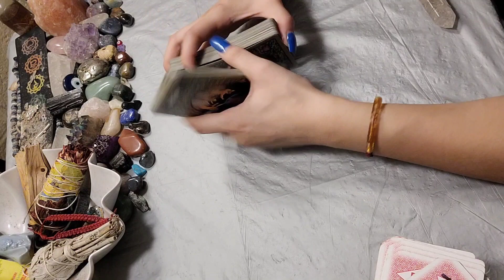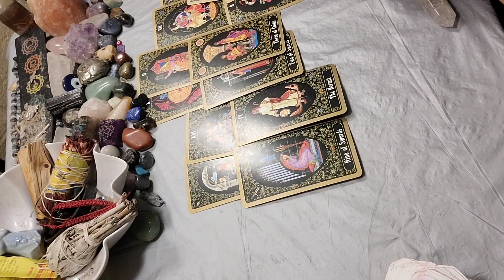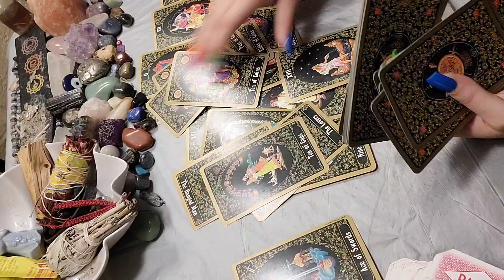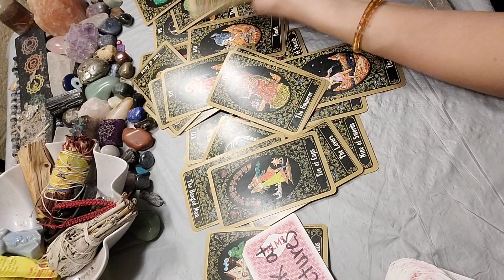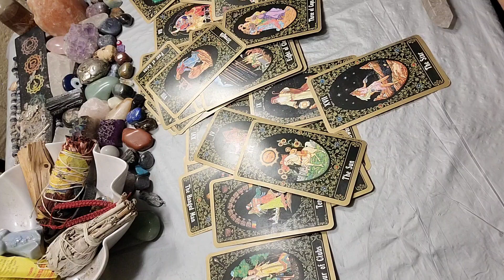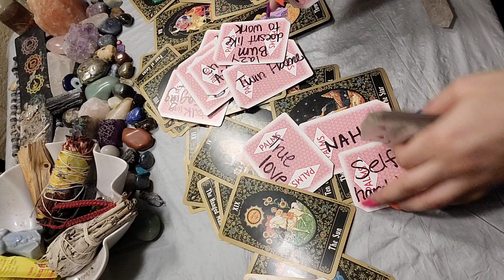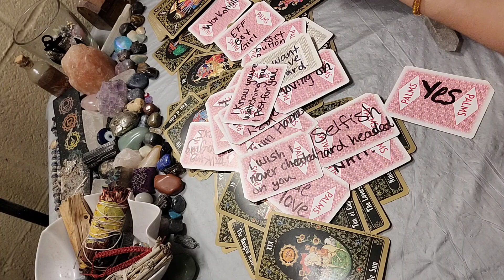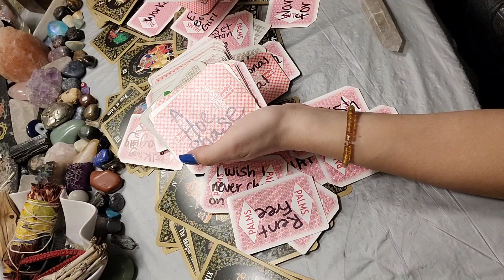Aries ♈️ U love them but done? 💘 working on being honest with u 😲 April 14 - 15 2022 tarot reading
15 minutes - 22$
30 minutes - 40$
60 minutes - 70$